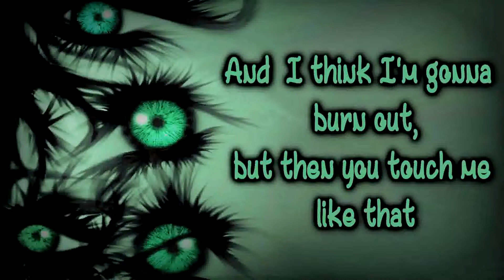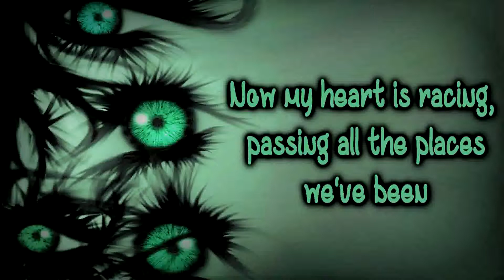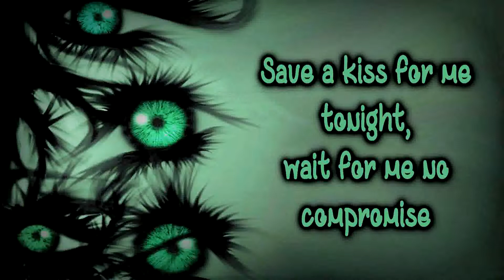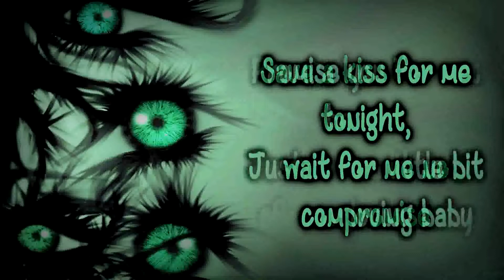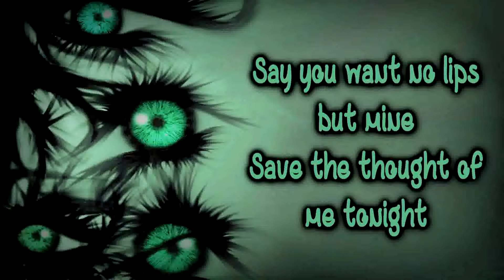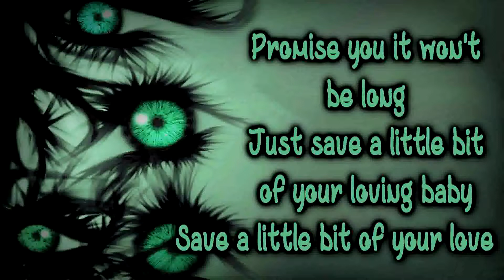Jessie Ware - Save A Kiss [Lyrics on screen]